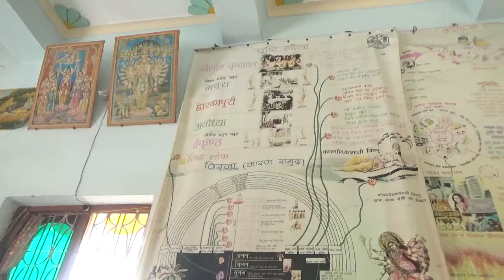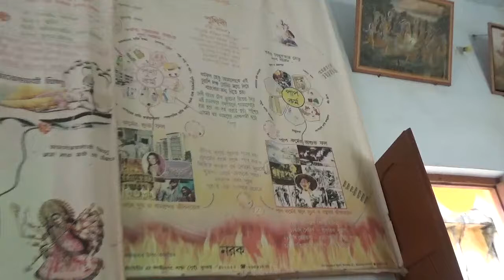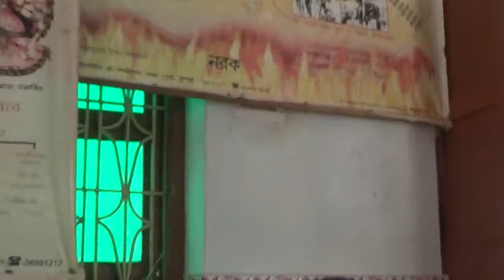BV Sridhar Maharaj - Alarnath, Adhoksaja (16.03.2017). Hindi